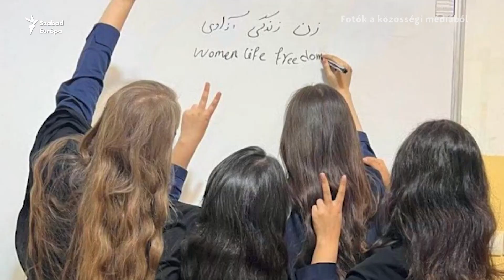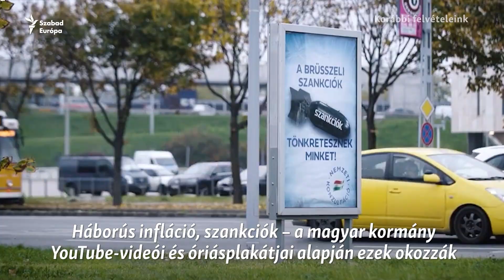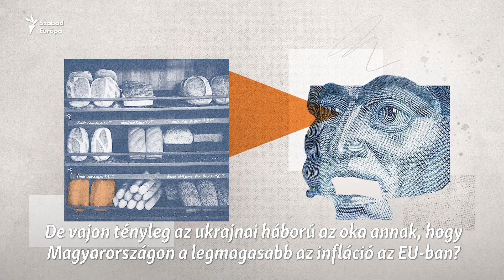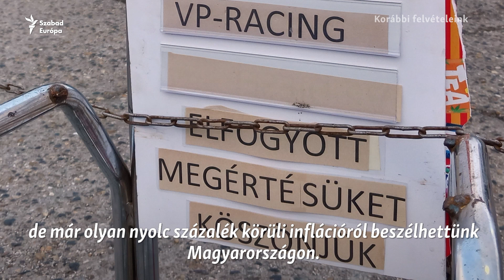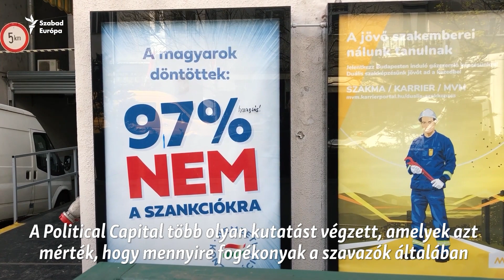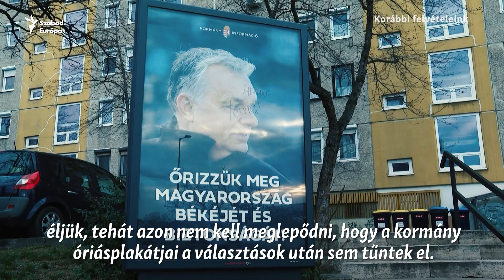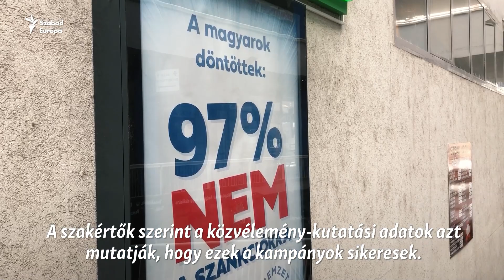A Szabad Európa jelenti: harcok Bahmutnál, Budapestre menekült ukrán balerina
Folyatódnak bahmuti harcok. Sok civil elmenekült Ukrajnából, így az a balerina is, aki most Budapesten, az Operában táncol. Magyarországon a háborúhoz kapcsolódó üzenetek dominálják a kormánymédiát, megnéztük, mi ezeknek a valóságalapja. A hét legnézettebb multimédiás tartalmaiból válogattunk.